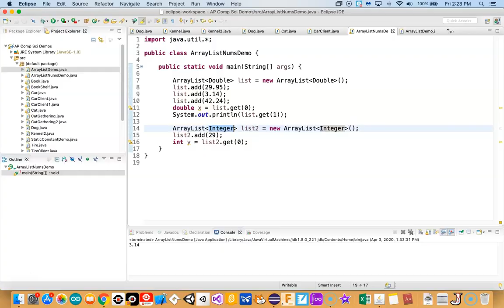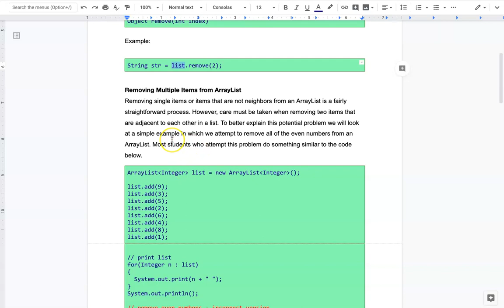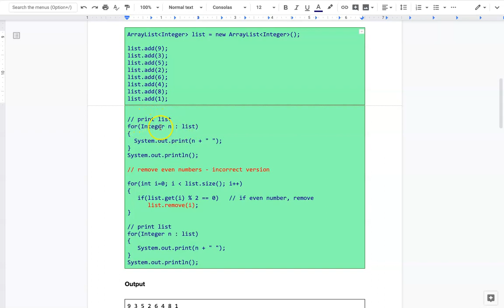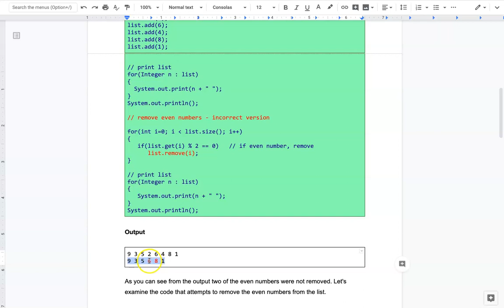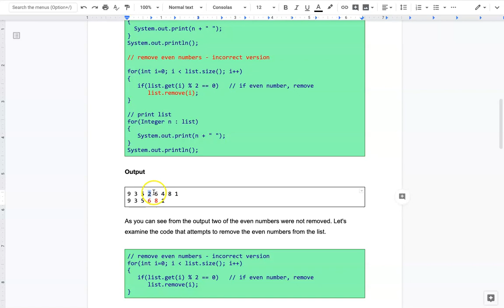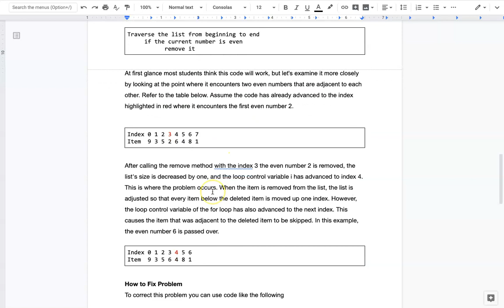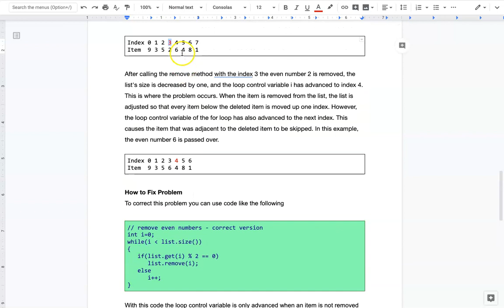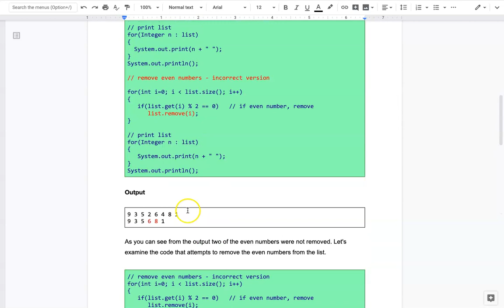remove method in ArrayList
How the remove method can inadvertently cause problems when removing every item from an ArrayList